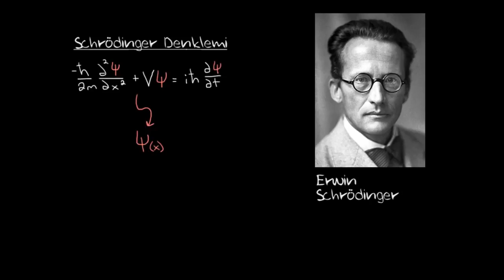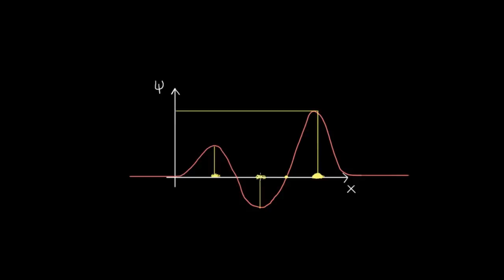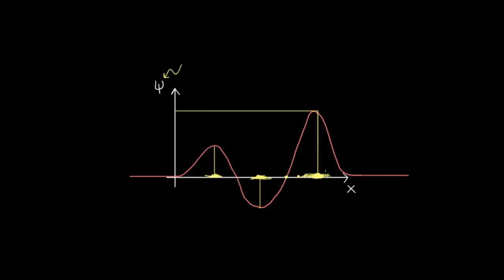Kuantum Dalga Fonksiyonu (Fen Bilimleri) (Fizik)